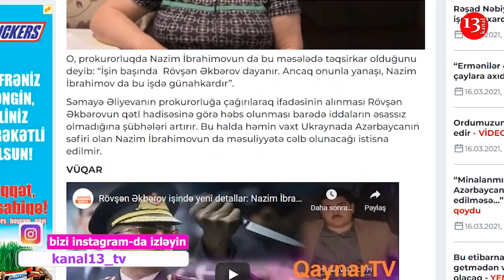"Он тоже замешан" - Мать убитого в Киеве бизнесмена обвинила Назима Ибрагимова